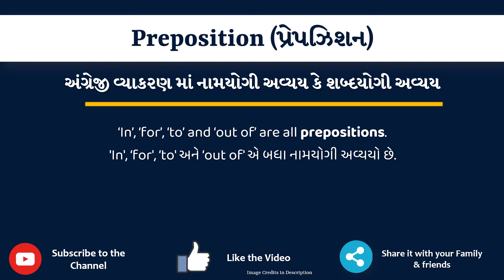Preposition Meaning in Gujarati | Preposition નો અર્થ શું છે | Preposition in Gujarati Dictionary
આ વિડિયો માં તમે Preposition નો Gujarati માં અર્થ સમજશો અને એની સાથે Preposition નું pronunciation પણ શિખશો. એટ્લે કે તમે Preposition ના meaning ની સાથે સાથે એ પણ શિખશો કે Preposition ને કેવી રીતે બોલાય, Preposition ને બોલવાની સાચી રીત કઈ છે.

તો બસ એક મિનટ માં શીખો Preposition શબ્દ ને.

Preposition ને examples થી સમજીએ